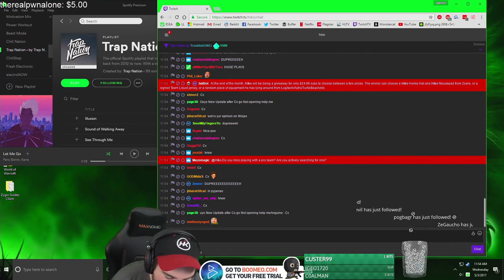Hiko re-living the "Hiko are you kidding me" play